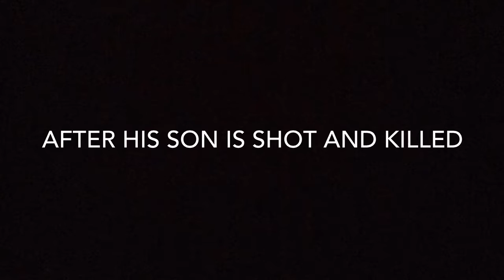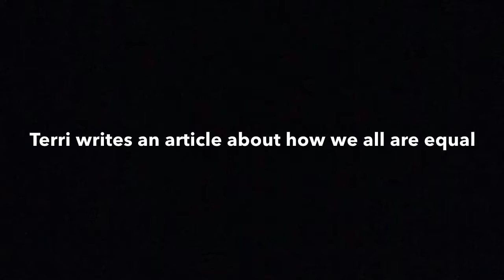Candle In The Wind - trailer